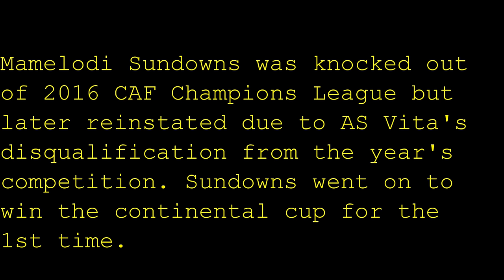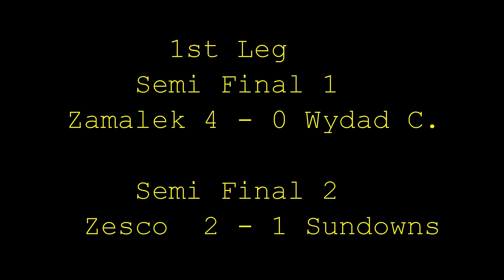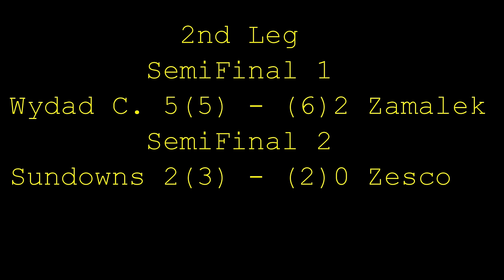2016 CAF Champions League winners Mamelodi Sundowns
Mamelodi Sundowns won the 2016 CAF Champions League. The South African, Pretoria-based club won their first Champions League after defeating Zamalek of Egypt 3-1 on aggregate in a two leg tie final.